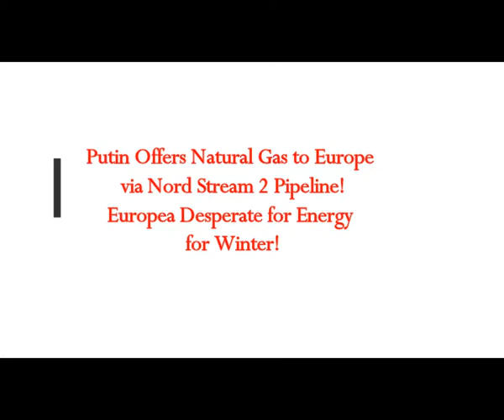Putin Offers Natural Gas to Europe via Nord Stream 2 Pipeline! Europe Desperate for Winter's Energy!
The Real MLordandGod (Youtube Channel)
THumbnail image - putin mic screenshot.jpg